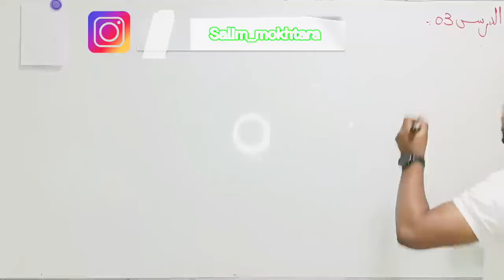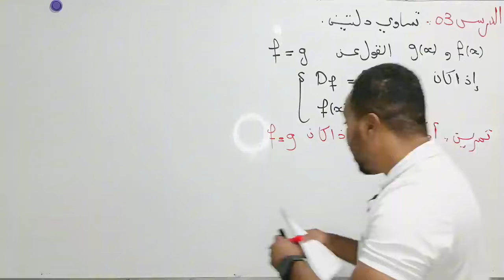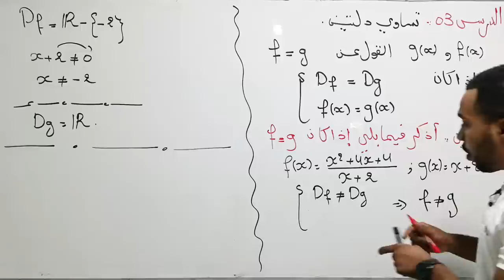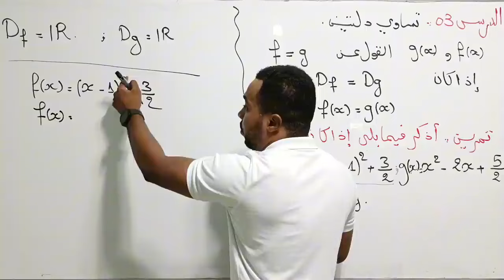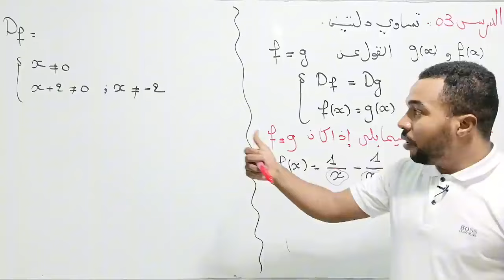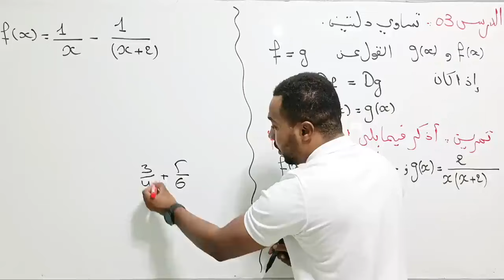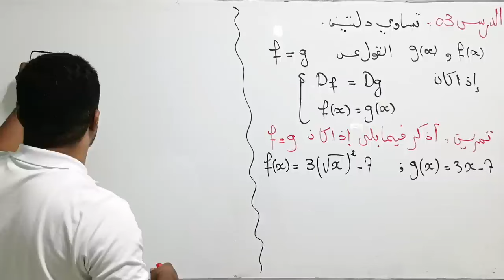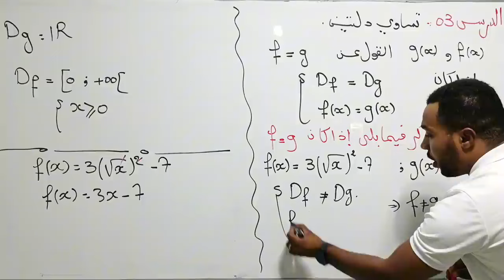الدرس 03 : أبسط شرح ل تساوي دالتن للسنة الثانية ثانوي (الشعب العلمية) ♥️